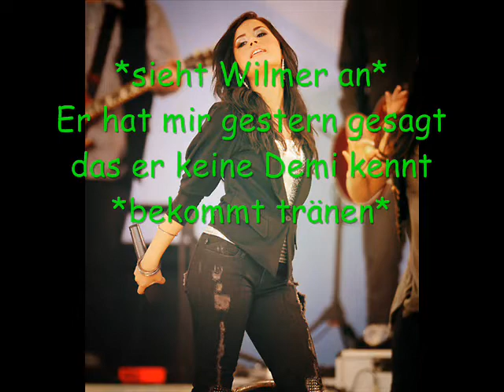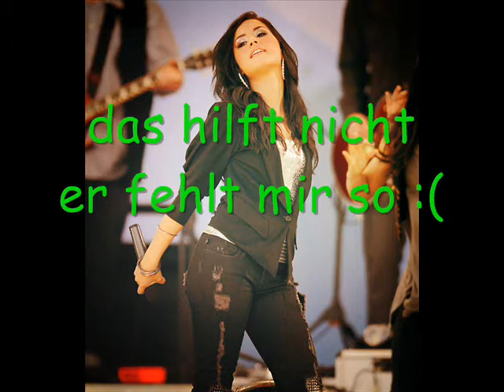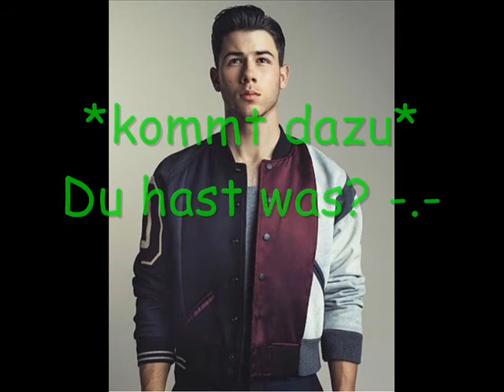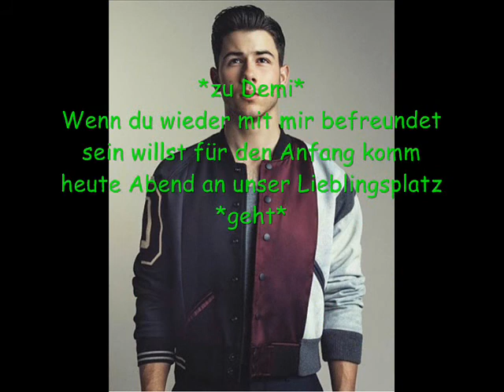Avalanche Episode 1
joa hier ist die erste Episode bisschen anders ich als ich es Trailer geschrieben habe naja